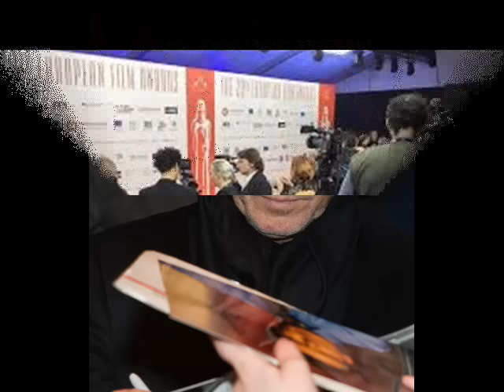Gala we Wrocławiu Europejskie Nagrody Filmowe2016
Miniony tydzień obfitował w wiele wydarzeń w naszym mieście.
Największą imprezą była Gala w Narodowym Forum Muzycznym
Czyli  Europejskie Nagrody  Filmowe, a dzień wcześniej
uroczysta kolacja w Ratuszu wydana przez prezydenta.
Dużą gratkę mieli łowcy autografów.
Równocześnie na Rynku powitano Panią Zimę
Oraz wyzyta Mikolajów na motorach, którzy rozdawali
dzieciom słodycze i zabawki.
15-18 grudnia, czyli przyszły weekend, będzie
weekendem zakończenia ESK i już Wrocław zaczyna
imprezować, a 15-18 grudnia oh będzie się działo!!
W miniony weekend potężne tłumy opanowały Wrocław.